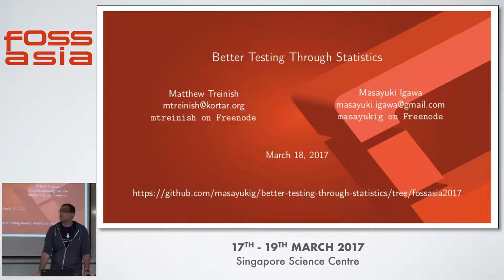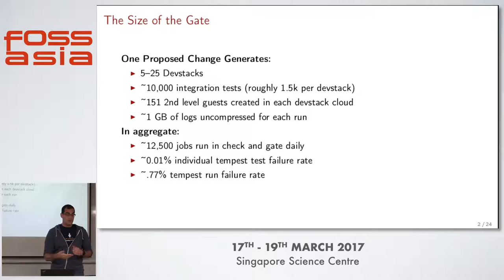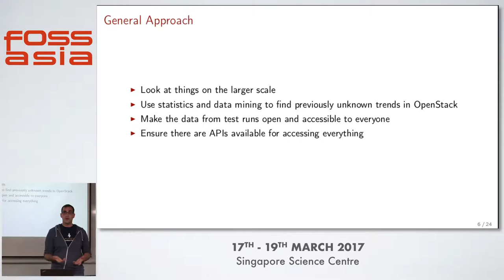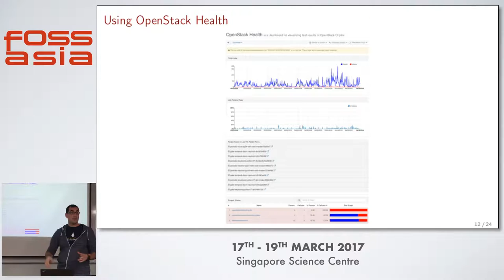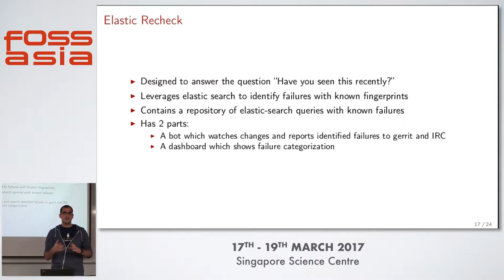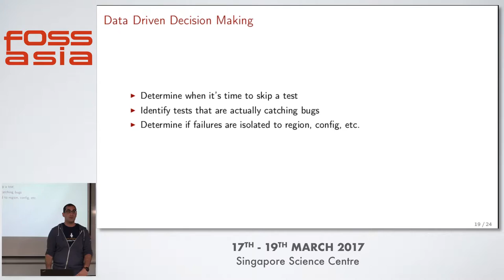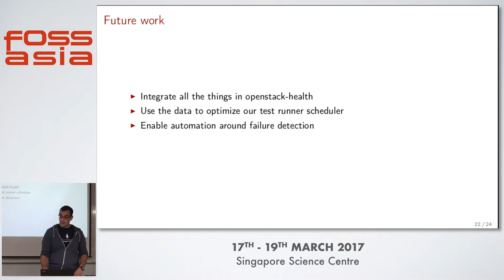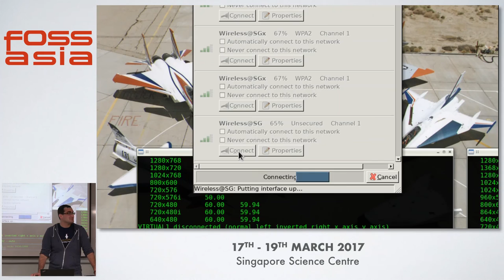Better Testing Through Statistics - Matthew Treinish - FOSSASIA Summit 2017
Speaker(s): Matthew Treinish (Poughkeepsie, NY), IBM

Abstract:
The OpenStack Community's CI System operates at a tremendous scale, with on average roughly 12 thousand test jobs launched every day. It's exciting to see testing happen at such a large scale. However there is an issue, it is too difficult for humans to deal with all the data being generated or analyze all the results from the testing. To deal with this the OpenStack community has developed and deployed several tools to help deal with the torrent of data. Using and building off these tools have been invaluable especially as the OpenStack project continues to grow. This talk will explain the basics of OpenStack's CI infra and cover the approach and tooling used by the OpenStack community to interact with the large amount of test result. It will explain the techniques used and the benefits derived from having both open test result data and performing analysis on that data to understand the project.

(Type: Talk | Track: DevOps | Room: Dalton Hall (Floor 3))